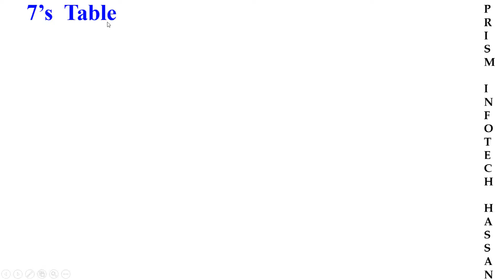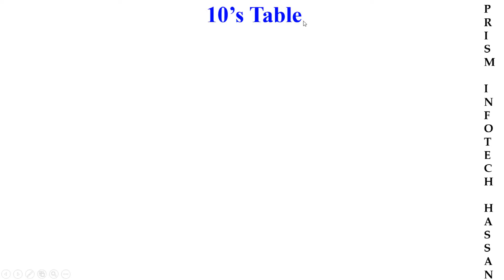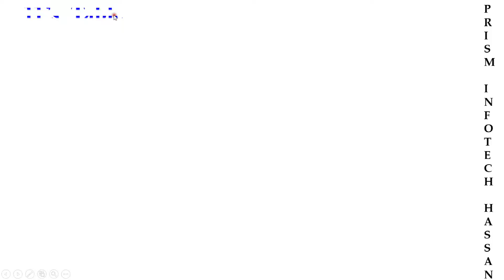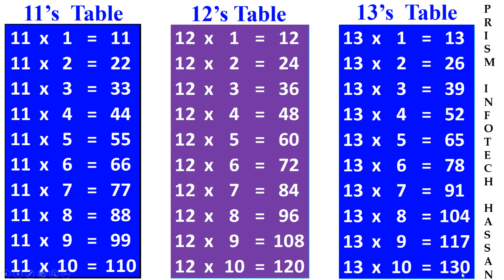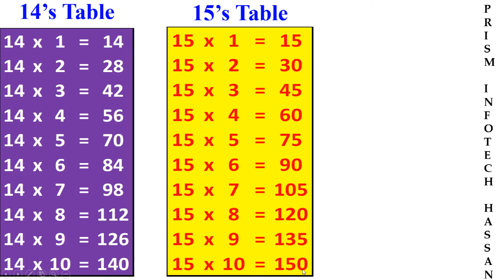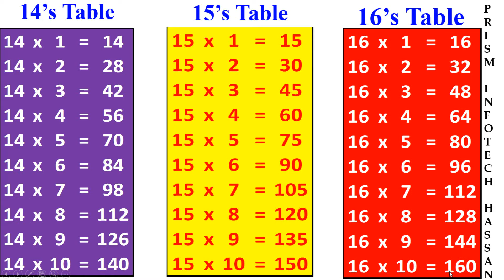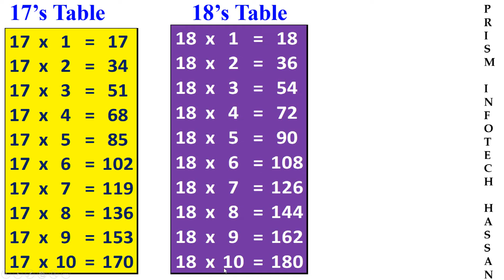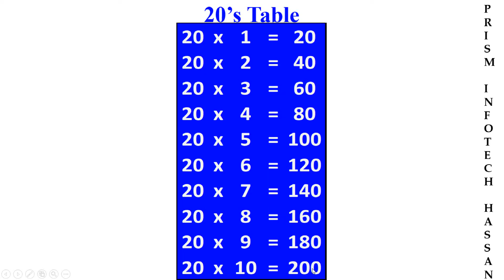Tables from 1 to 20 English ( Pair ) | prism Infotech Hassan